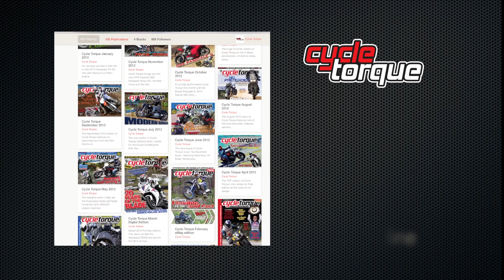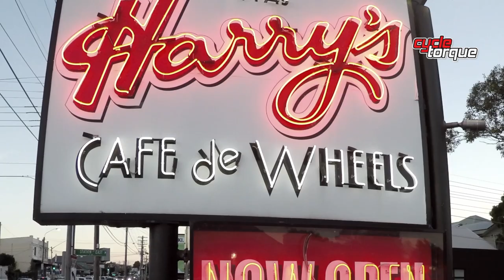Cycle Torque TV | 2017 Series | Episode 6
This is the complete episode 6 of Cycle Torque's 2017 TV series.

This video features From the Apex - a tongue-in-cheek look at the latest motorcycle news, we bash around the bush in Yamaha's YXZ1000R SS SE paddle-shift adrenaline-pumper, visit Mark Walker's steampunk motorcycle art gallery/workshop in Walcha, the Antipodean Tynker.
We look at paddock stands from Acebikes, a vintage custom Triumph Bonneville Bobber and the X16 - an ATV helmet from Shark made specifically for Australian farmers.